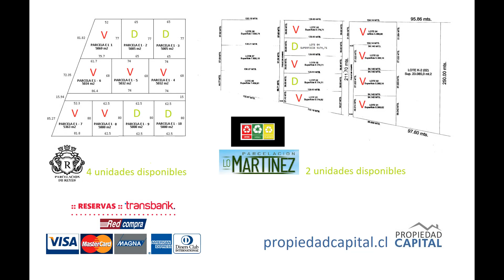CAMPAÑA CONJUNTA CLIP FINAL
Venta de parcelas en el valle de Copiapó